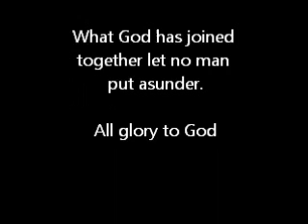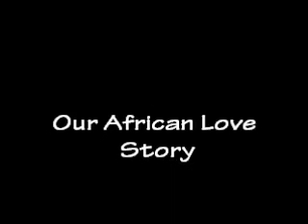An African Love Story-KemNat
An african love story, set in West Africa.